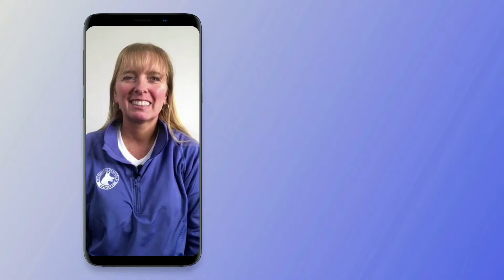Degenerative Myelopathy ➜ Life Expectancy of a German Shepherd with Degenerative Myelopathy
Degenerative Myelopathy is a progressive disease caused by a dysfunction of the spinal cord and the nerves that it connects to.

It's also called DM for short.

 It is also known as Chronic Degenerative Radiculomyelopathy or Chronic Idiopathic Polyradiculoneuritis.

Degenerative Myelopathy in dogs starts with a loss of feeling in the hind legs, which causes the dragging of the rear legs and progresses to paralysis, difficulty walking, and eventually death.

This video is about the life expectancy of a German Shepherd diagnosed with Degenerative Myelopathy.

Learn what breeds are predisposed to Degenerative Myelopathy and how to manage the disease by clicking here 👇

Puppy Training Basics 🐾
Skip the group obedience class and train your puppy from home
Over 3 hours of video content